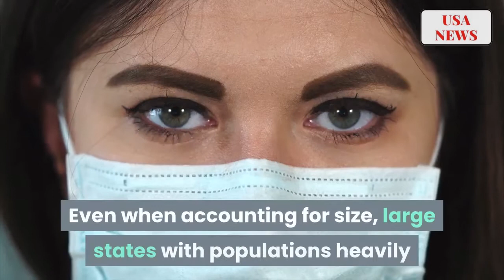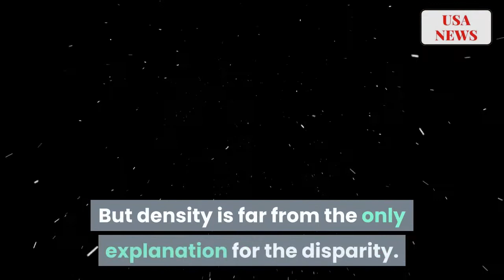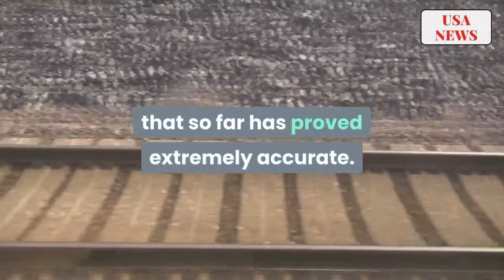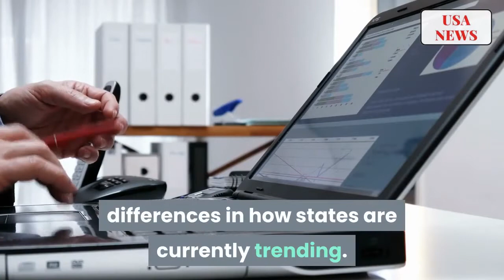Here's How Quickly Coronavirus Is Spreading in Your State | USA NEWS